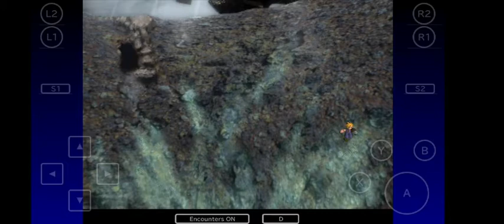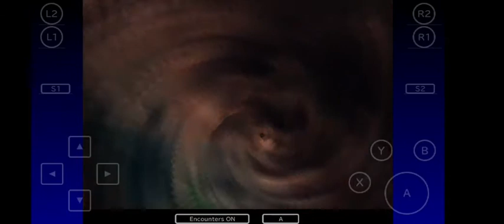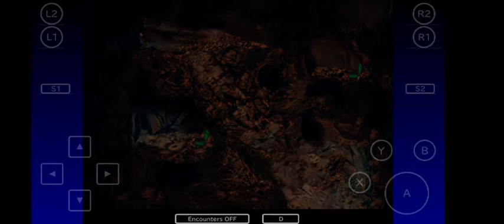Final Fantasy 7: Part 40 Acquiring The Sector 5 Key, Premium Heart and Northern Cave